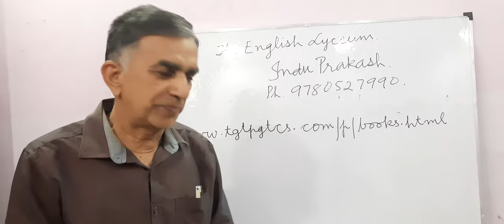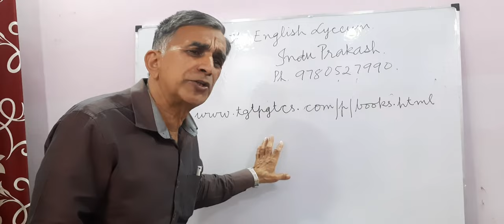General English Book for TGT/PGT, SSC, Bank Exams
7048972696 (No Other Mobile No.)